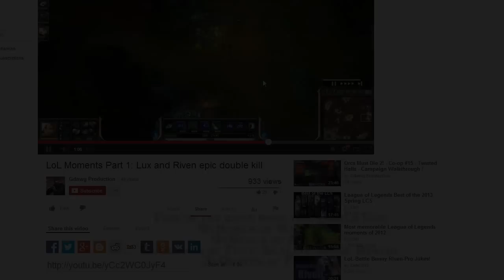Tundra Fizz Mid Guide & Build (+Runes)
Yoooo Dawgs! This is my first guide for League of Legends. Hope you will like it. Tried to explain as much as I could in the video.
Intro is made by Vlad Muresan.
All the music from the video is made by myself.